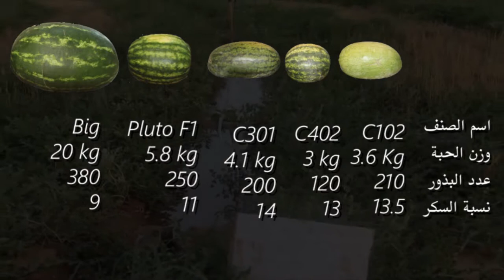بيبي حبحب في وادي الدواسر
أحجام صغيرة للحبحب يتم تجربتها كأصناف جديدة تمهيدا لتحل محل الحبحب الكبير وذات جودة عالية وطعم مميز